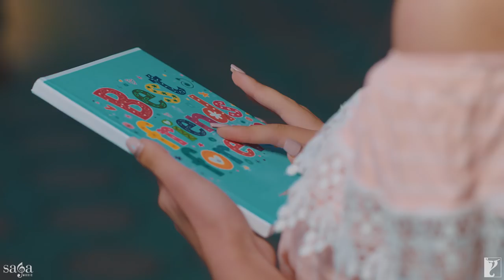Dil Vich Thaan Song | Prabh Gill | Punjabi Song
A melodious declaration of love.
Express your ❤️ with Dil Vich Thaan song.

Hear it Exclusively on JioSaavn

Starring: Prabh Gill
Singer: Prabh Gill
Lyrics: Maninder Kailey
Director: TRU Makers Films
Produced by: Sumeet Singh
Label: Saga Music

🎧 Song Lyrics:
Duniya Di Har Cheez Ton Soni
Teri Yeh Muskaan
Meri Jaan Ton Wadh Ke Mainu
Pyaari Teri Jaan

Tere Dukhan Nu Hass Ke Dede
Pata Mere Ghar Da
Tere Bina Main Ki Karanga
Soch Ke Dil Darda

Jo Dil Vich Thaan Ae Teri
Koi Hor Ni Lai Sakda
Mere Bin Vi Tere Naal
Koi Hor Ni Reh Sakda

Tu Hun Meri Aadat Ban Gayi
Chhad Main Ni Sakda
Dil Nikal Jaye Par Dil Vichon
Kadd Main Ni Sakda

Sahaan De Naal Yaad Aayegi
Tennu Meri Waffa
Tere Binna Ae Khali Meri
Zindagi Da Saffa

Yaad Teri Vich Neend Naa Aayi
Raat Gine Main Taare
Mere Naal Si Jaage Jehde
Jiyonde Rahe Vichare

Raat Gama Di Mukk Gayi Ae Par
Gam Kado Mukna
Kehne Da Jo Bacheya Baaki
Dum Kado Mukna

Digital Distribution: YRF Digital in association with Unisys Infosolutions